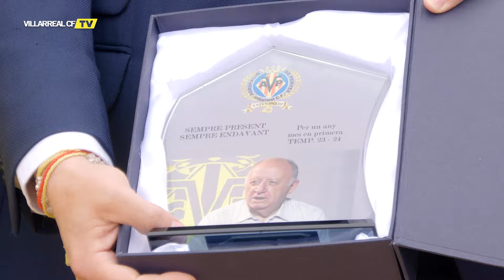Día del simpatizante y día del peñista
El Villarreal CF celebra el Día del Simpatizante y el Día del Peñista en la previa del partido contra el Rayo Vallecano. Una gran fiesta grogueta coronada por una comida popular, al lado de la sede de la Agrupació de Penyes del Villarreal, que contó con música en directo, juegos y mucha pasión por el Submarino.